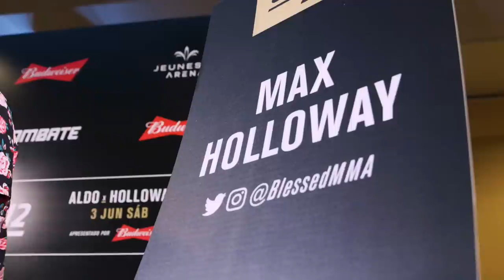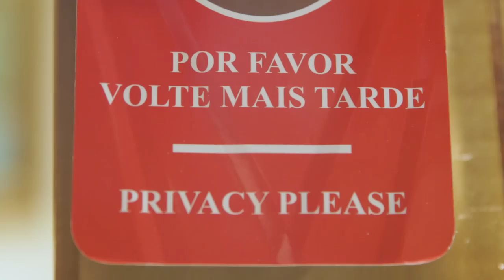UFC 212 Embedded: Vlog Series - Episode 6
On Episode 6 of UFC 212 Embedded, strawweight opponents Claudia Gadelha and Karolina Kowalkiewicz preview their upcoming fights and then face off at media day; interim champion Max Holloway and featherweight champion Jose Aldo both reveal their plans for keeping the belt; and former bantamweight champion Dominick Cruz joins the festivities. Holloway gets in a final training session with teammate and fellow fighter Yancy Medeiros, while Aldo relies on the trust he has in longtime coach Andre Pederneiras as he cuts weight. Gadelha and Kowalkiewicz' weight cuts go smoothly, and all of the fighters hit their target numbers at Friday's official weigh-in. Later in the day the competitors have one final faceoff in front of fans before fight night. UFC 212 Embedded is an all-access, behind-the-scenes video blog leading up to featherweight title unification bout at UFC 212: Aldo vs. Holloway, taking place Saturday, June 3 on Pay-Per-View.

Follow Nate "The Great" Marquardt
About UFC®